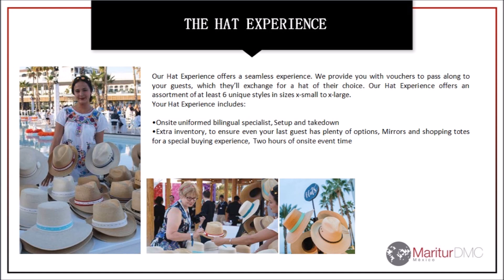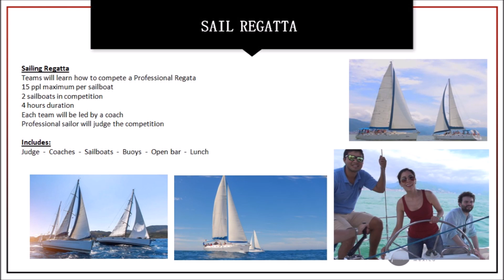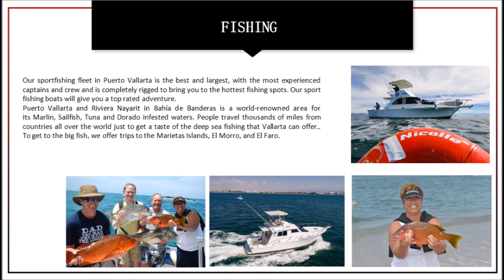Maritur punta mita